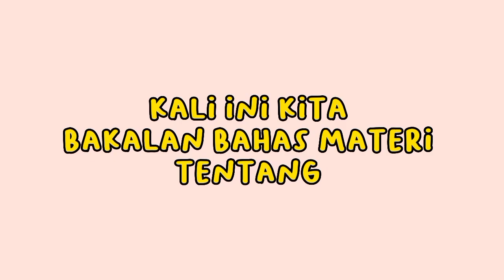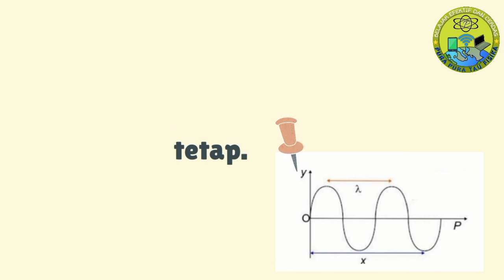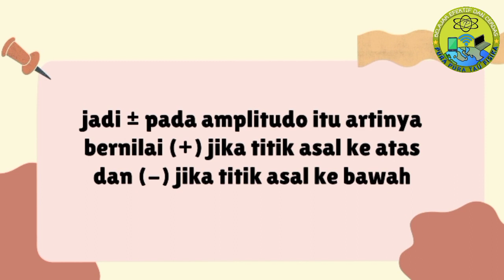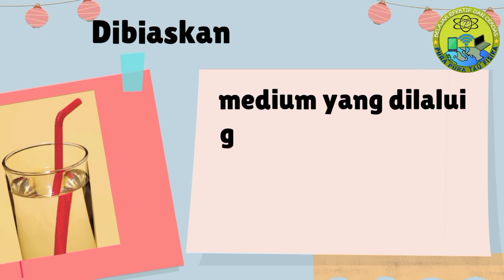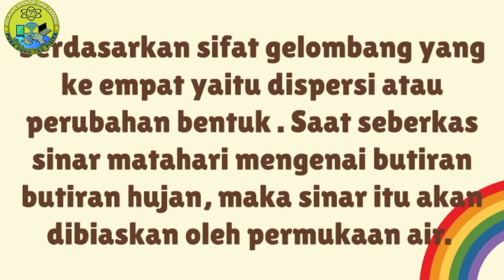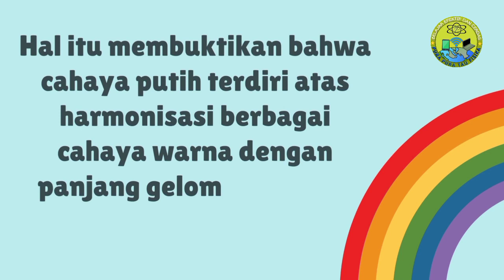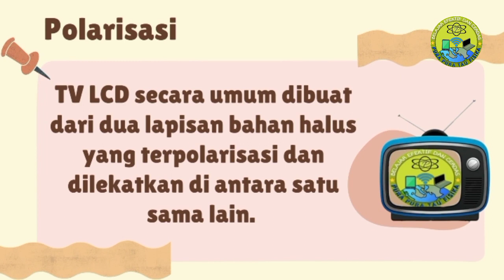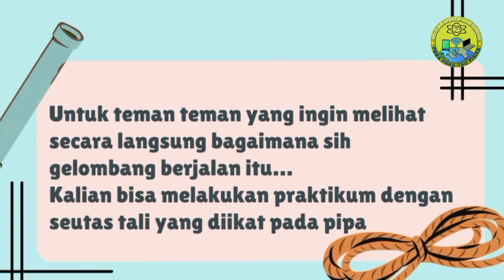Gelombang Berjalan | Penerapan Gelombang Berjalan Dalam Kehidupan Sehari-hari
Video Materi Pembelajaran Fisika kali ini, kita akan membahas materi Fisika tentang Konsep Gelombang Mekanik (Karakteristik Gelombang), yaitu  khususnya tentang gelombang Berjalan,   Gelombang Berjalan Kelas 11, Penerapan Gelombang Berjalan Dalam Kehidupan Sehari-hari detail.

Judul :  Karakteristik Gelombang dan Pura pura Tau Fisika